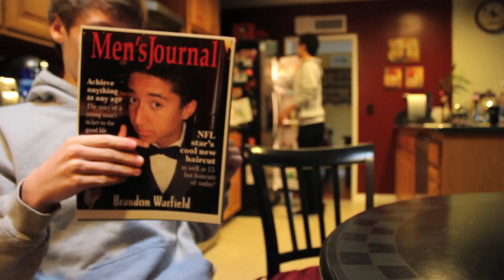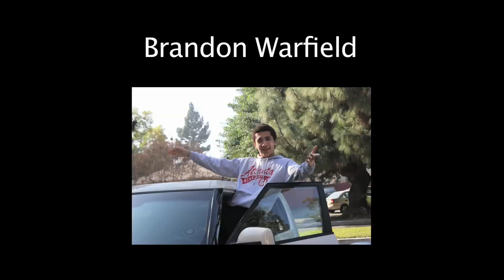"Is It Worth It?"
A student PSA about texting while driving.
Created in June of 2011

This is the better quality version of the video I posted last year. Re-edited to be submitted into a film competition.